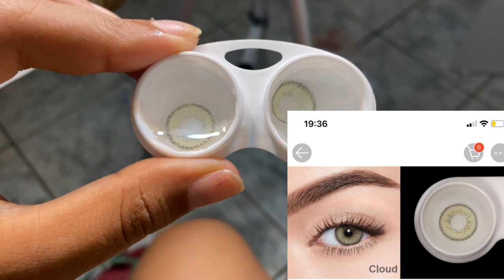TESTEI AS LENTES DA SHOPEE 😱